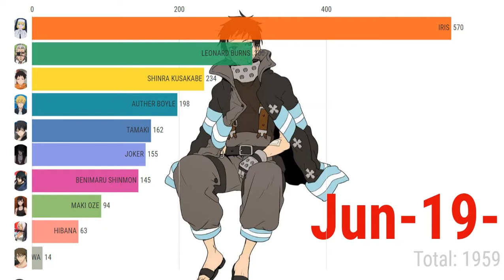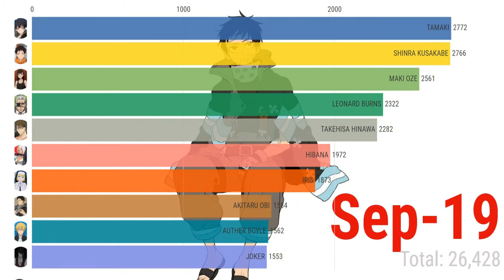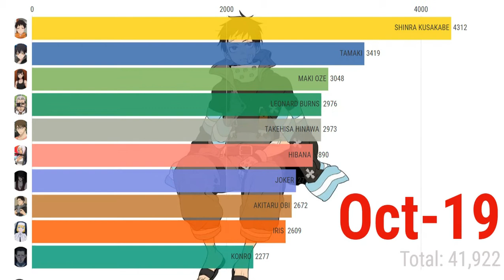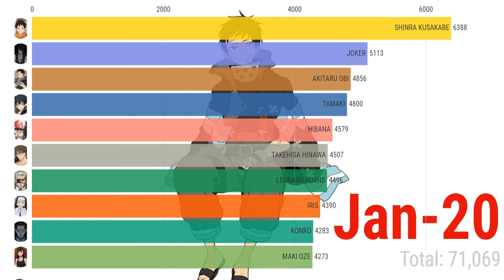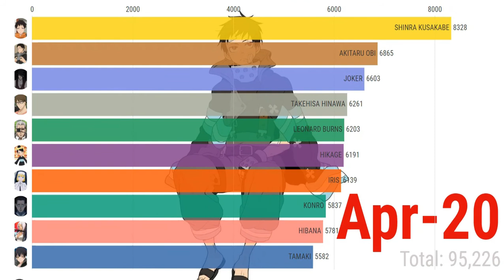Most Popular FireForce Characters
This Video presents to you the most popular "Fire Force characters".
*hero cantare
*anime op reaction
*Blade Xlord
*destiny 2
*dank memes
*fire force
*tower of god
*fire force
*fire force characters
*Fire Force season 2 trailer
*my hero academia
*anime review

Alert: Result shown above may not be 100% accurate.
For more information checkout google search.